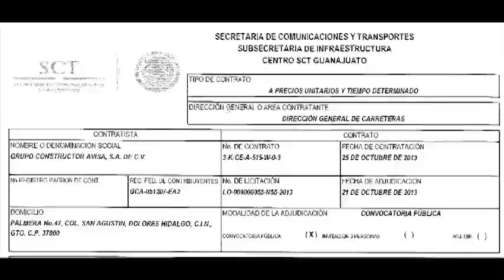Presunto sobreprecio en modernización de carretera D- Hidalgo - San Diego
Grupo Constructor Avisa, ejecutante designado por el Centro SCT, "no tuvo la capacidad ni la experiencia requerida", opina experto